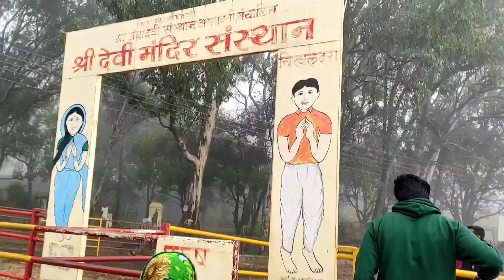Chikhaldara Day 2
vlog#vloger#familyvlog